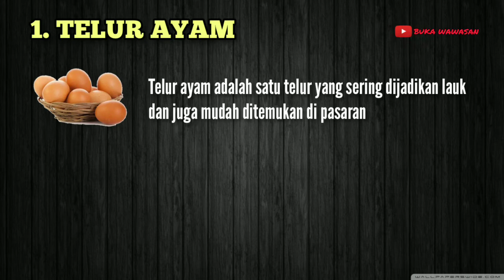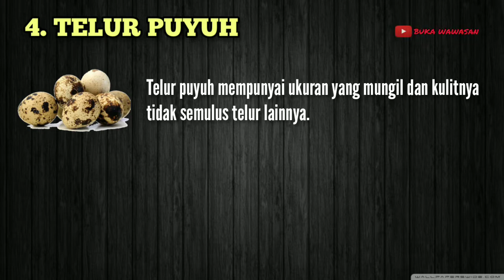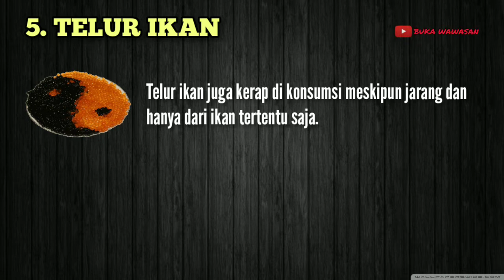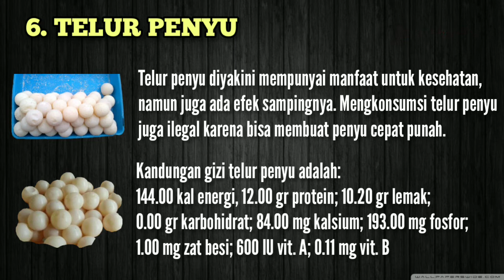KANDUNGAN PROTEIN TELUR | KANDUNGAN GIZI TELUR | Buka Wawasan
KANDUNGAN GIZI TELUR
KANDUNGAN PROTEIN TELUR

Beberapa telur daoat dijadikan sebagai lauk untuk makan, ada juga telur untuk diet dan sebagainya.

Untuk itu perlu di perhatikan juga berapa banyak kandungan gizi yang dibutuhkan oleh tubuh terutama dari telur ini.

Untuk informasi kandungan gizinya, silahkan saksikan video berikut.

Semoga bermanfaat.

Terima kasih,
Buka Wawasan

song:
wander-iksonofficial